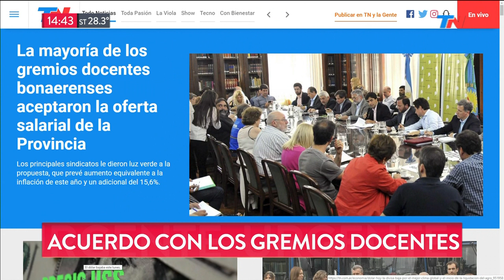Gremios docentes aceptaron oferta salarial de la provincia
Fragmento de "Metadata" emitido el Lunes 1 de Abril de 2019.